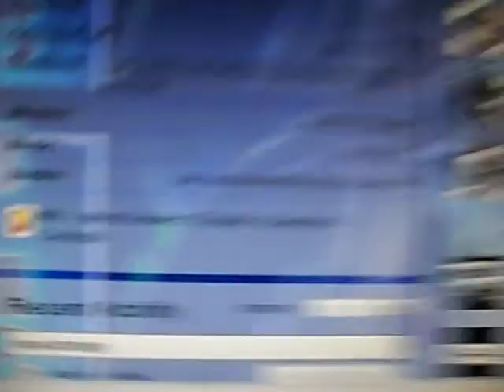canada's 91st most scoped out today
ya i got canada's 91st today